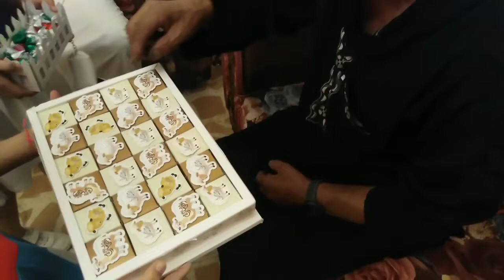اول أيام عيد الاضحى🐑 ٢٠٢١ كيف قضينا؟ وشو الهديه الي اجتنا🤩!!